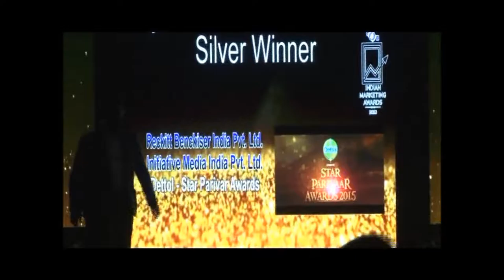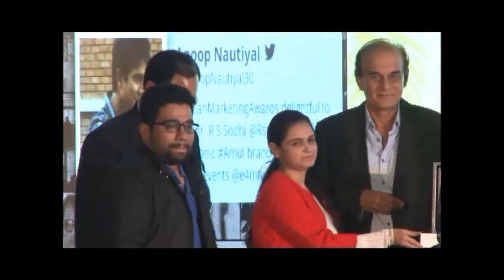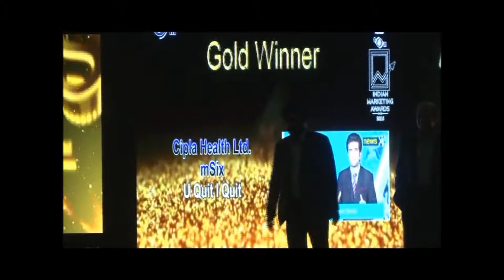IndianMarketingAwards - Brand Activation